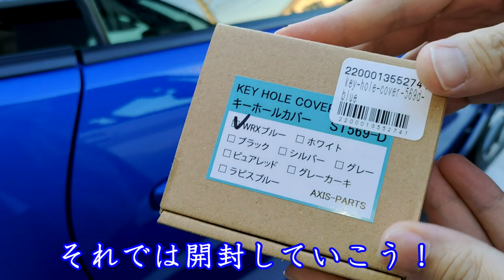【新型BRZ】カスタムパーツ AxisParts キーホールカバー ちょっと残念な鍵穴を隠すパーツ！GR８６用もあるよ！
スバル BRZ　ZD8 キーホールカバー
AxisParts
●楽天購入ページ